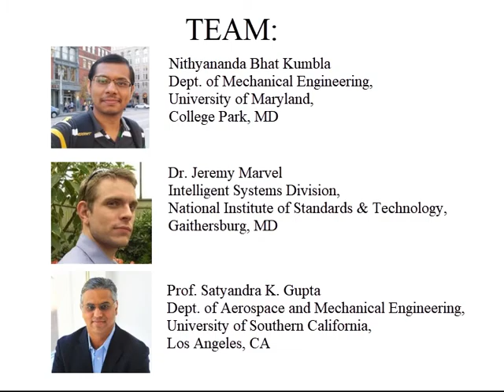Augmenting Human-Robot Collaborative Work Cell with Sensor Feedback